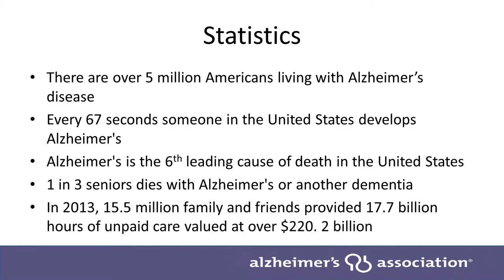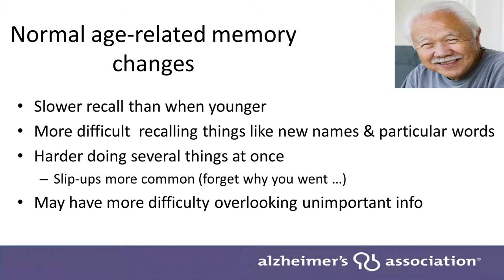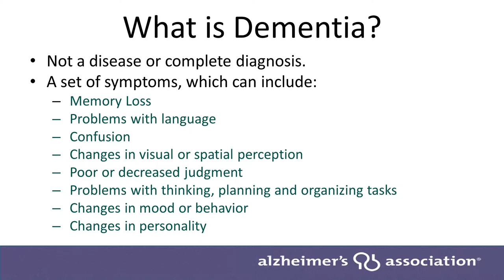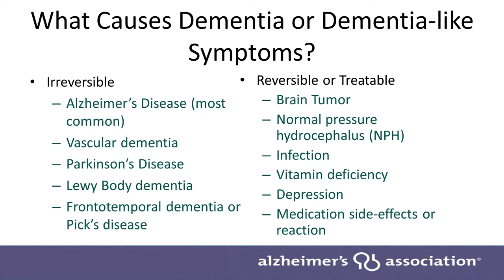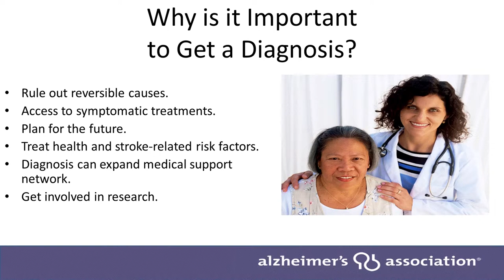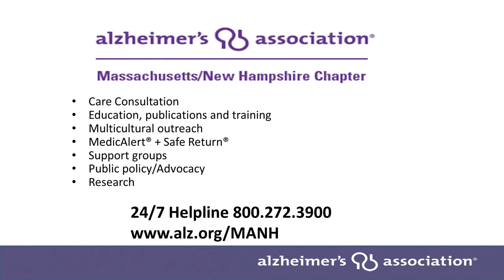Session B: Recognizing Alzheimer's - Northboro - (Part 2)